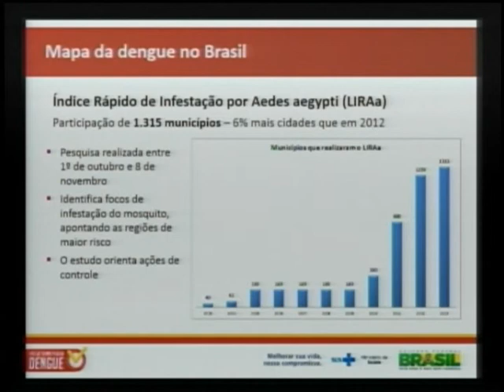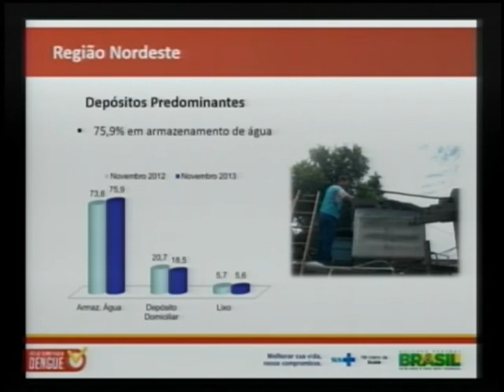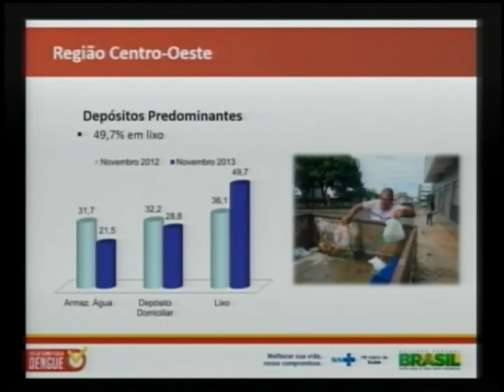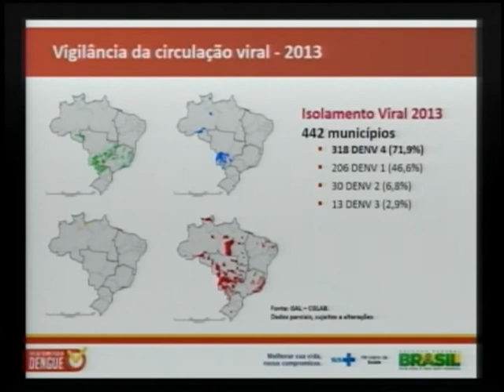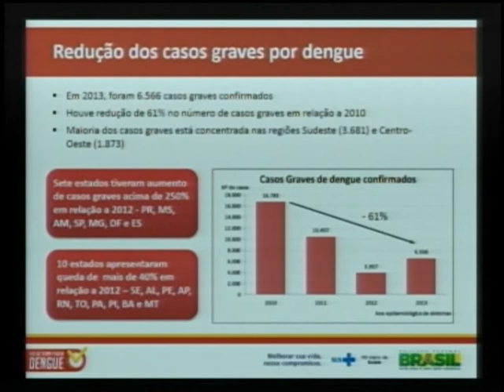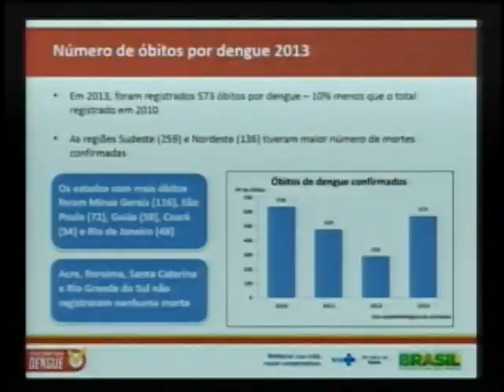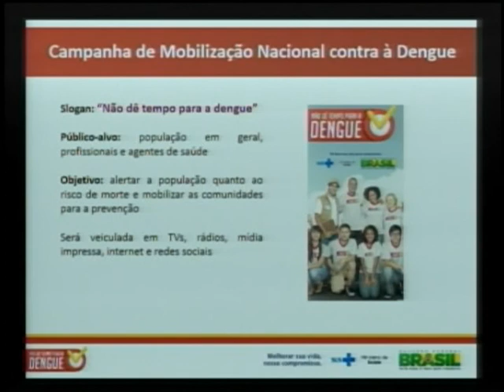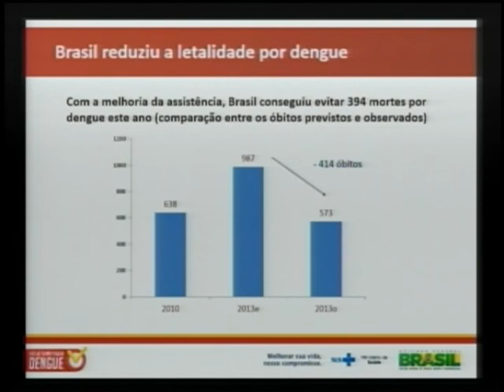Campanha de combate à dengue recebe R$ 363 milhões para ações de controle da doença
ATIVIDADES DO GOVERNO - 19.11.13: Nesta terça-feira (19), o Ministério da Saúde lançou a Campanha de Mobilização Nacional Contra à Dengue. No evento, foi apresentado o Levantamento Rápido de Índice para Aedes Aegypti (LIRAa) que traz estatísticas sobre os bairros que podem ter problemas futuros com o foco de dengue. O ministro Alexandre Padilha assinou uma portaria autorizando o repasse de R$ 363,4 milhões para apoiar os estados e municípios em ações de vigilância, prevenção e controle da dengue em 2014.